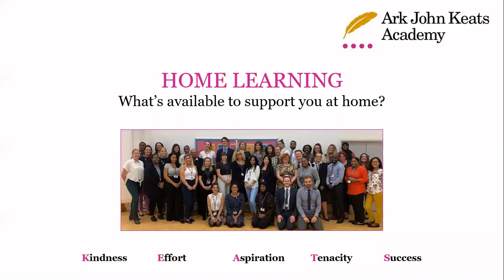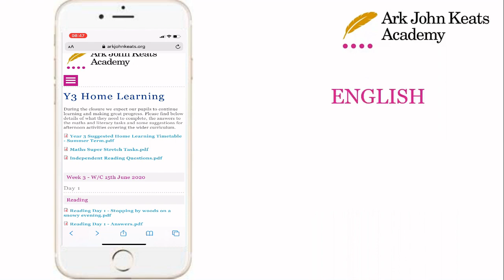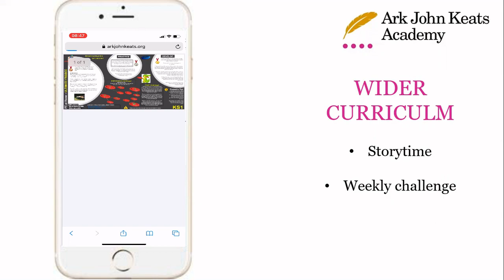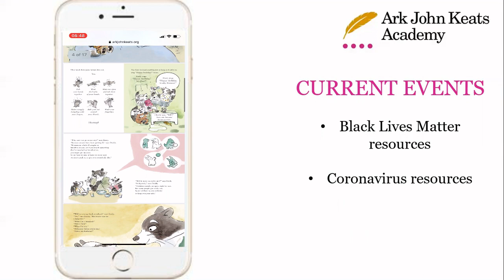Home Learning Update - Summer 2